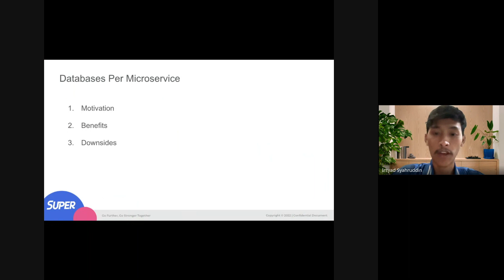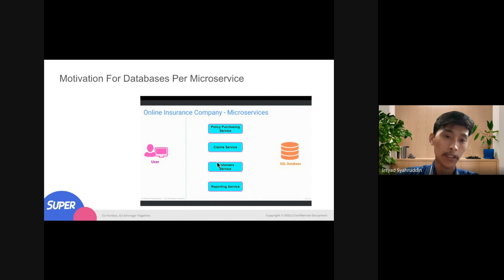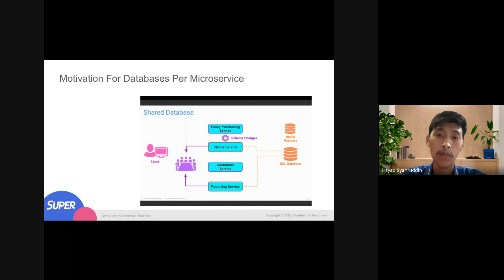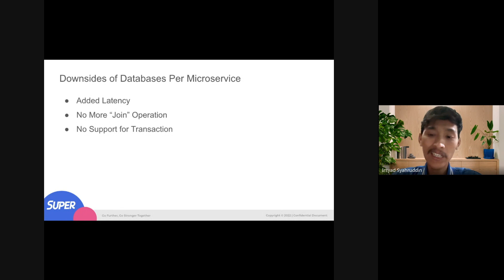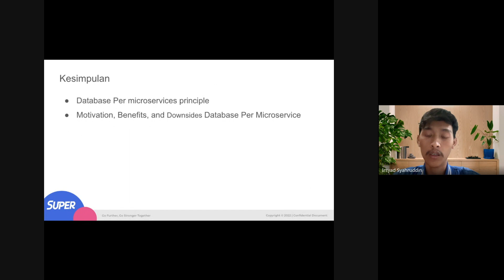Database Strategies in Microservices: An Insurance Example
Microservices architectures are popular for their scalability and modularity. But how do you handle data storage? Sharing a single database can lead to tight coupling between services and create bottlenecks.  An alternative is to assign each microservice its own database.
Let's imagine an insurance company built on microservices. One service might handle customer policies, another manages claims processing, and a third focuses on billing. Sharing a central database for all these functions could become cumbersome. If the claims service needs to update a customer's policy information, it would have to interact with the same database used by the customer management service. This can create a tangled mess of code dependencies.
By giving each microservice its own database, the services become more isolated. The claims service can update the policy data in its own dedicated database without affecting other services. This improves scalability and simplifies development.
However, there are downsides to this approach.  Each microservice might introduce some additional latency as it retrieves data from its own database. Complex queries that require data from multiple databases (like joining customer and policy information) become trickier. Additionally, ensuring data consistency across separate databases can require extra effort to maintain transactional guarantees.
In conclusion, microservices with separate databases offer advantages in terms of loose coupling and scalability, but come with trade-offs in performance and data consistency. The best approach depends on the specific needs of your application.
Mas Irsyad, a Software Engineer with experience at a well-regarded startup (SuperApp, YC W18), will share his valuable insights from his course and the field. Don't miss this opportunity to learn from a seasoned professional!
Ready to take your Software Engineering skills to the next level? Join the discussion!
Sharing is caring.
Join us on this inspiring journey of continuous improvement! Like & repost to show your support, and follow for regular updates from our talented engineering team. Gain insights & knowledge to help you grow in your career!